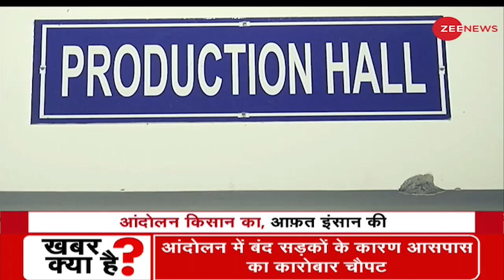सरकार तैयार फिर कैसा इंतजार? | Farmers Protest | Repeal Of Farm Laws | Hindi News | Rakesh Tikait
The farmers have cancelled their march to parliament amid govt's cancellation of three farm bills. But what is the full story? Watch this report to know.

सरकार द्वारा तीन कृषि विधेयकों को रद्द करने के बीच किसानों ने संसद तक अपना मार्च रद्द कर दिया है। लेकिन क्या है पूरी कहानी? जानने के लिए देखें ये रिपोर्ट.